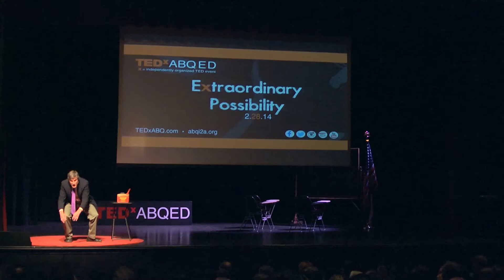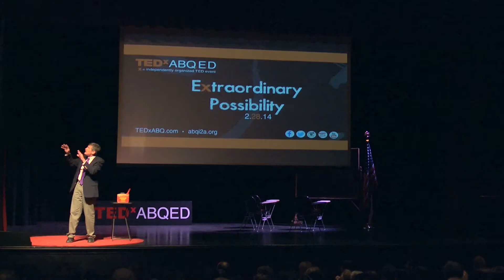Citizen science - teaching in a time of global weirding: Daniel Shaw at TEDxABQED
In one way or another, Daniel Shaw has spent the last 30 years exploring New Mexico's landscapes, watersheds, and wildlife with young people. For the past 19 years he and his students at Albuquerque's Bosque School have conducted long-term research on the Rio Grande's riverside forest. They pay particular attention to animals on the margins -- those squeezed by habitat loss and fragmentation, creatures living in urban landscapes, and endangered species. His students' work includes projects such as measuring hydrocarbons along the Rio Grande, mapping all beaver activity within a county, and determining if the imperiled rabbit-like pika of the Jemez Mountains survived recent catastrophic wildfires. Helping students become stewards of their home watersheds and citizen scientists in a time of global weirding is his life's work.